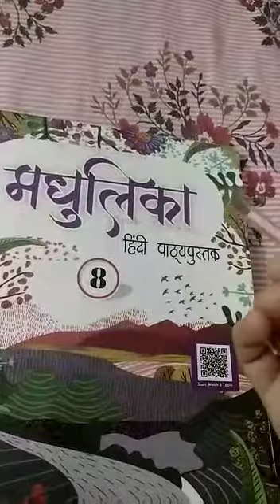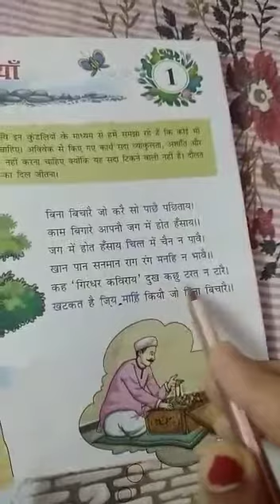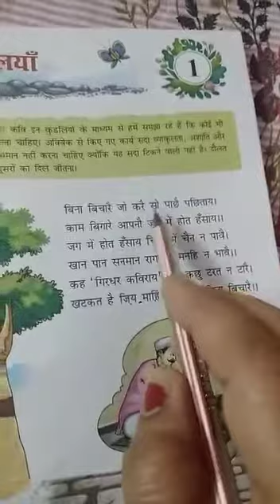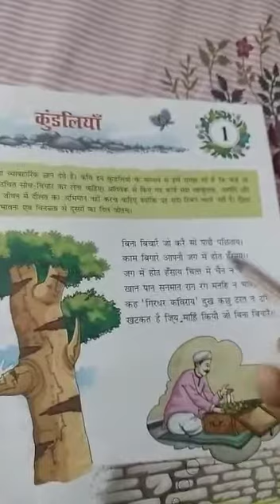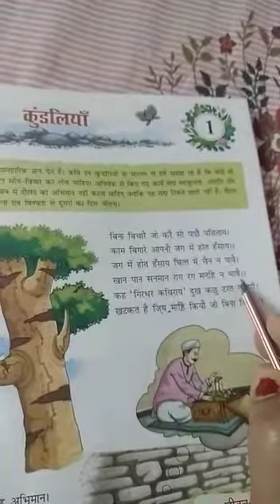Hindi- Grade 8 Poem 1